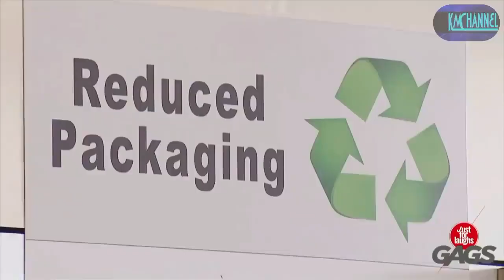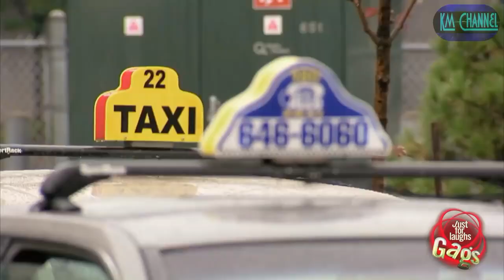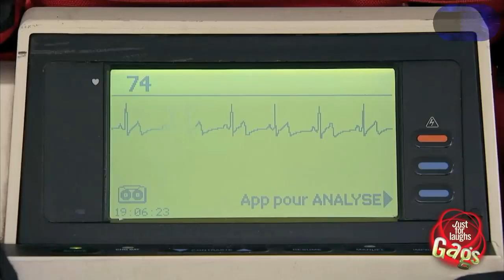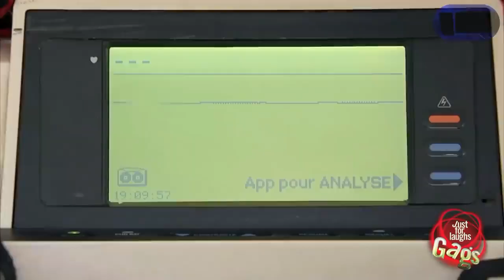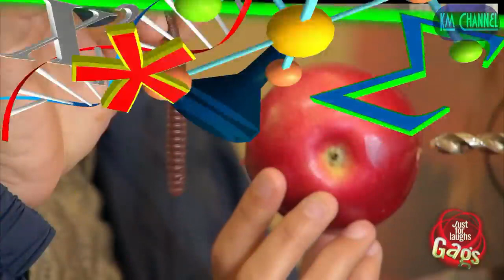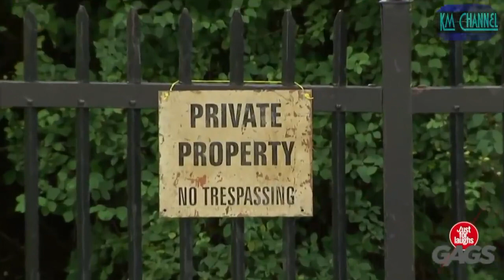Just For Laughs - Denis Levasseur 40 Funniest Pranks (21)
Just For Laughs - Denis Levasseur 40 Funniest Pranks
All Videos is from Just For Laughs Channel